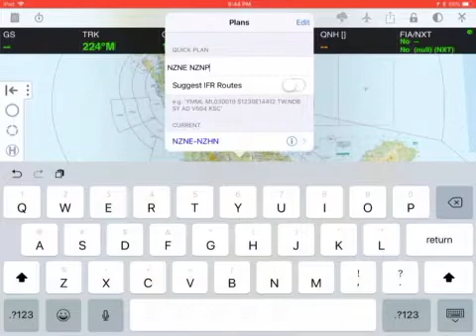VFR and IFR navigation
A quick look at the two ways we navigate the aeroplane cross country.